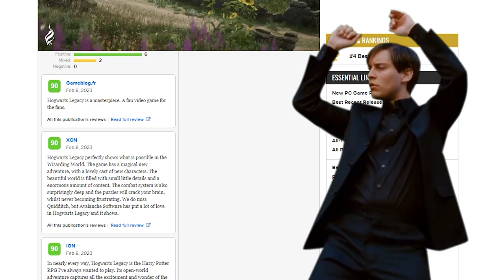Hogwarts Legacy Doesn't Suck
My System:
Intel® Core™ i9 24-Core-Processor 13900HX (5,4 GHz Turbo)
64 GB Corsair 4800 MHz SODIMM DDR5
NVIDIA® GeForce® RTX 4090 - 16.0GB GDDR6
2 TB-SAMSUNG 990 PRO M.2, PCIe 4.0 NVMe